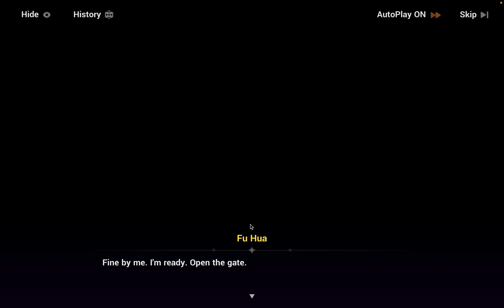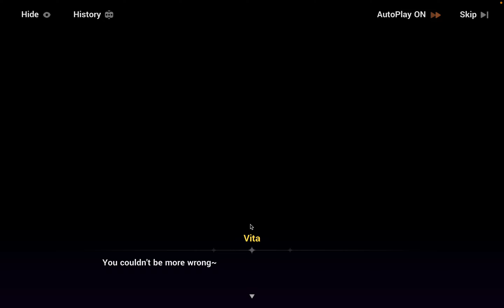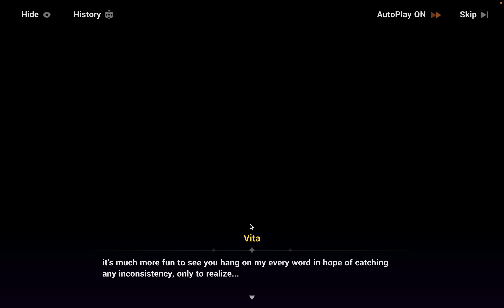About 5 Seconds of Bronseele Cuddling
vita ruined it